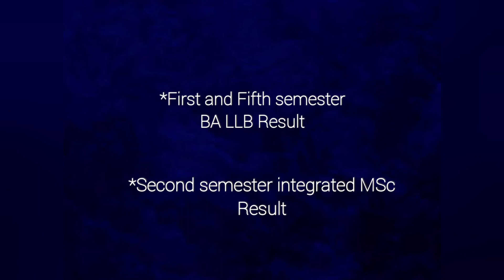RESULT PUBLISHED /KANNUR UNIVERSITY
BA LLB
Msc
Kannur University